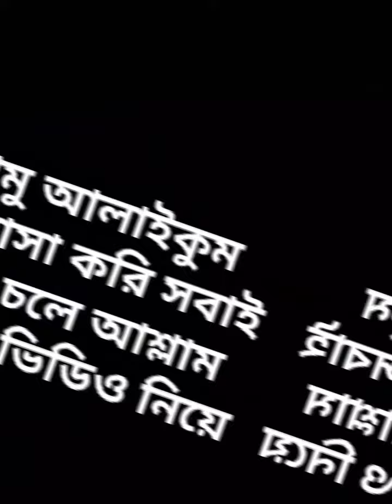শান্তি এবং জেদ্দাহ এর নুতন বাস ২০২৩।Shanti and Jeddah new bus| Jehan Bus Lover